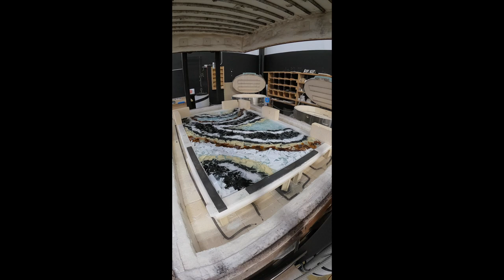Combing #2 Neutrals Mix: Part 1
Combing is a method of taking a sharp spiked metal rod and dragging it through glass heated to about 1600 degrees. This method creates a unique pattern similar to tye-dye. This video shows how we load the kiln prior to firing it to temperature. Part 2 will be available soon with combing, then the big reveal of the final product!